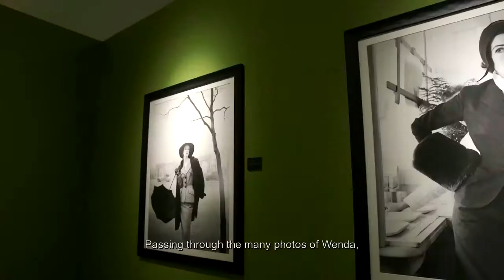Norman Parkinson, fashion photography 1948 1968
Fantastic review of the exhibition “Norman Parkinson, Fashion Photography 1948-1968” by SkyArte.

The retrospective retraces 20 years of fashion photography through the gaze of Norman Parkinson along with four other internationally celebrated photographers: Milton H. Greene, Terence Donovan, Terry O'Neill and Jerry Schatzberg.

Curated by Cristina Carrillo de Albornoz for @fondazionebisazza

Fine Art production by @la_chrome with images from the archives of @iconicimagesgallery @iconicimagesnet